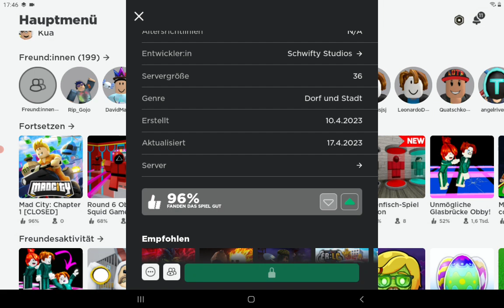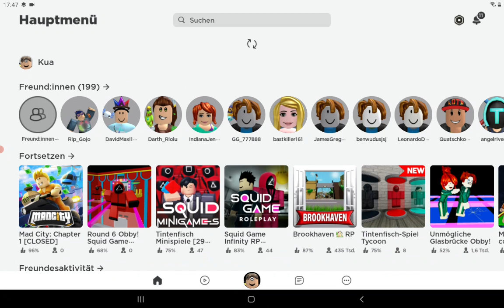IST MAD CITY CHAPTER 1 WIEDER GESCHLOSSEN WORDEN ??? 🤔🤔🤔